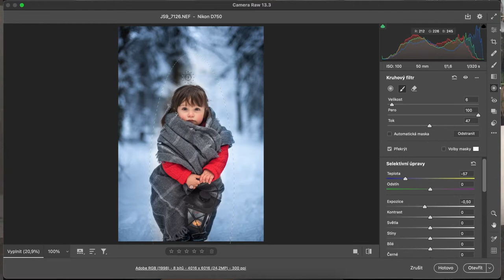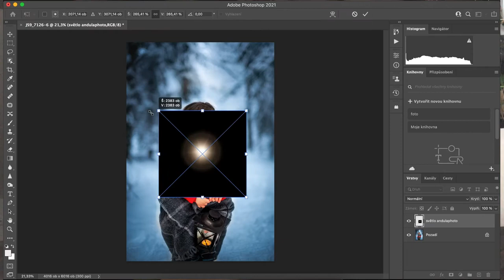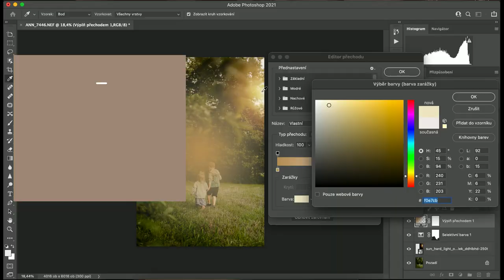V hledáčku | Anna Košková